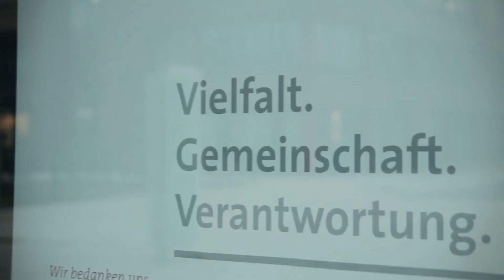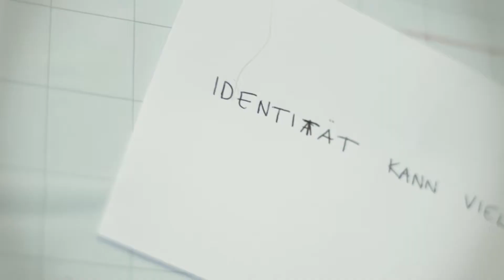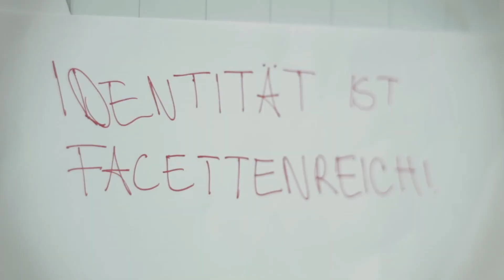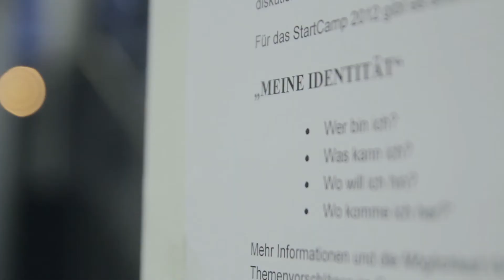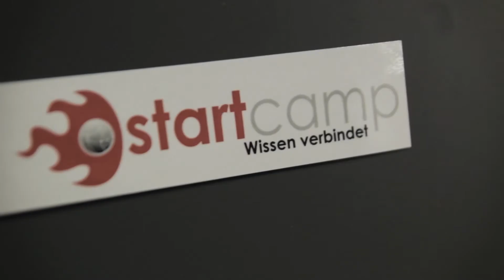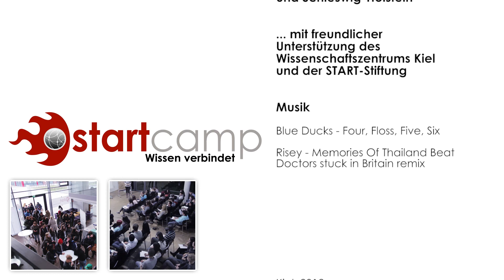StartCamp 2012 im Wissenschaftszentrum Kiel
Das STARTCamp hat vom 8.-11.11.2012 im Kieler Wissenschaftsforum stattgefunden.

Es bot als offenes Tagungskonzept im Sinne eines BarCamps den START-Stipendiaten und -Alumni des START-Nordverbundes die Chance, das Thema "Identität - Wer bin ich? Was kann ich? Wo will ich hin?" zu diskutieren und gemeinsam zu reflektieren.